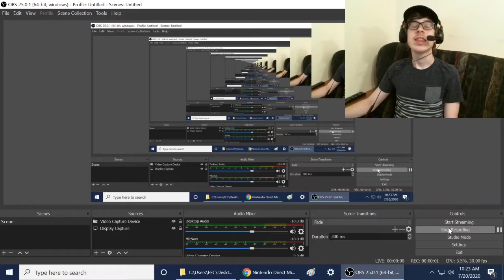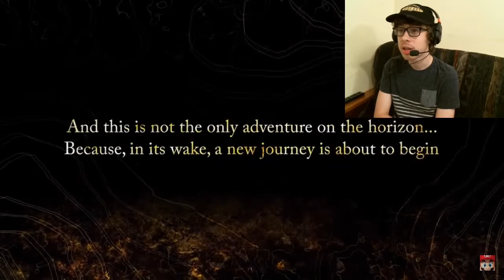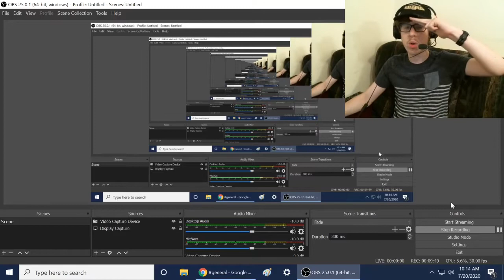SKULL KID IN CADENCE AND SMT V!!! || Nintendo Direct Mini: Partner Showcase | July 2020 Reaction!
-SMG001, 2020